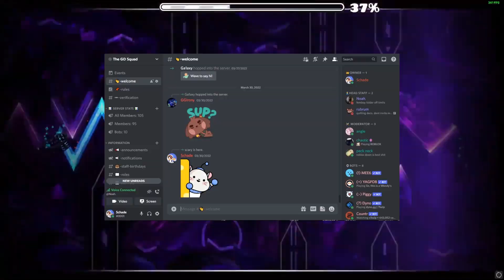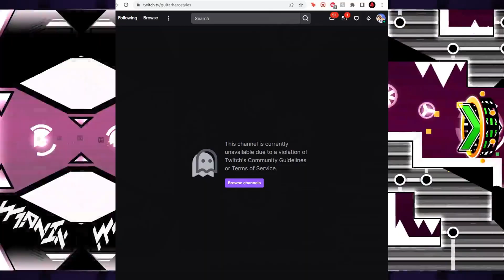GD News #1 | QUAOAR, KYOUKI, ADVY BANNED | Schade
I'm back ;)